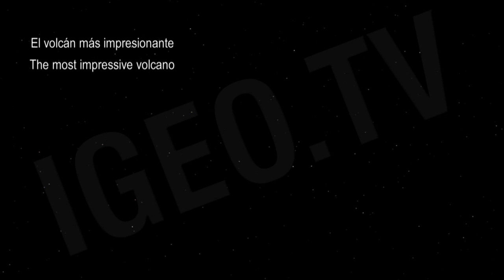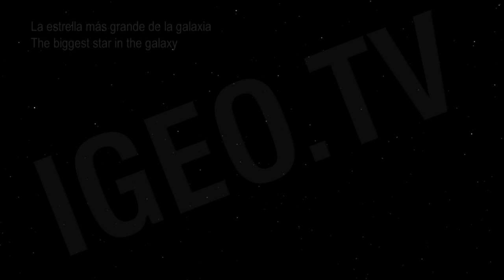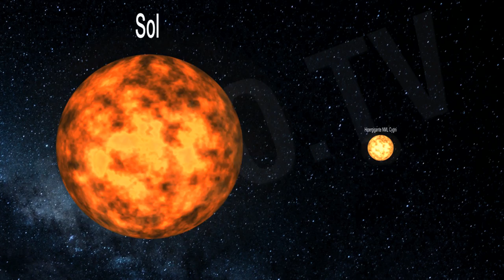Sistema Solar. Lugares Más Extremos/ Solar System. Most Extreme Places [IGEO.TV]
Dentro del sistema solar hay lugares dónde podemos encontrar las características más extremas. El mayor cañon, el planeta más ardiente, el más frío, el volcán más impresionante, la estrella más grande...todo eso y más en este didáctico vídeo.

- El mayor cañón del Sistema Solar se encuentra en Marte y se llama Valles Merineris y es una profunda cicatriz en la superficie del planeta rojo. Este cañón gigante mide más de 4.000 kilómetros de largo por 200 de ancho, equiparables a Chile. Pero además, tiene  diez kilómetros de profundidad y es diez veces más largo y cinco veces más profundo que el Gran Cañón del Colorado.

- El planeta más ardiente del Sistema Solar es Venus, con unos 600ºC. Además se producen lluvias de ácido sulfúrico y la presión atmosférica es 90 veces superior a la de la Tierra.

- El planeta más frío del Sistema Solar  está a "tan sólo" 380.000 km, en nuestra Luna dentro del cráter Faustino.

- El volcán más impresionante del Sistema Solar se encuentra en Marte. Se trata del Alba Patera, con 1.600 km de base. Su altura es de 6 km.

- Las mayores diferencias de temperatura dentro del Sistema Solar se dan en Mercurio.

- La estrella más grande es NML Cygni o Cyg NML  y se trata de una estrella  hipergigante roja, y la estrella más grande conocida en la actualidad, superior incluso a VY Canis Majoris. Mide alrededor de 1790 radios solare.

In the solar system there are a lot of extreme places. We can find the larges canyon, the hottest planet, the coldest planet, the most impressive volcano...the biggest star. All this and more in this vídeo:

- The largest canyon in the solar system is on Mars and is called Valles Merineris and is a deep scar on the surface of Mars. This giant canyon is over 4,000 kilometers long and 200 wide, comparable to Chile. He also has ten kilometers deep and is ten times longer and five times deeper than the Grand Canyon.

- The hottest planet in the solar system is Venus, with about 600 ° C. Furthermore it rains sulfuric acid and the atmospheric pressure is 90 times greater than that of the Earth.

- The coldest planet in the solar system is "only" 380,000 miles in our Moon within the crater Faustino.

- The most impressive volcano in the solar system is on Mars. This is the Alba Patera, with 1,600 km of base. His height is 6 km.

- The greatest differences in temperature within the solar system are given in Mercury.

- The biggest star is NML Cygni or NML Cyg and Hyper-Giant star is a red, and the biggest star known today, even higher than VY Canis Majoris. It measures about 1790 radios solare.

Ver Vídeo Viaje de Ida a Marte. Proyecto para Habitar el Planeta Rojo: